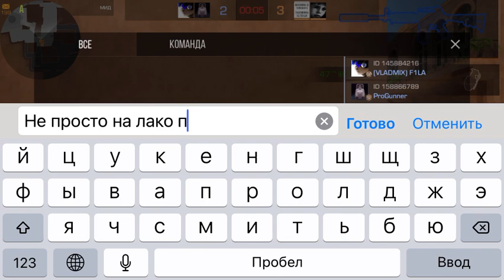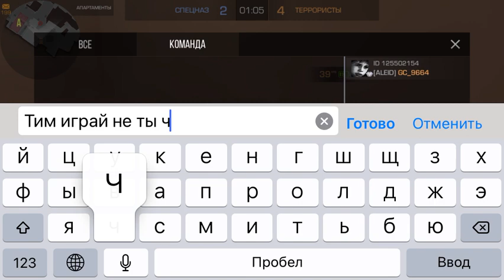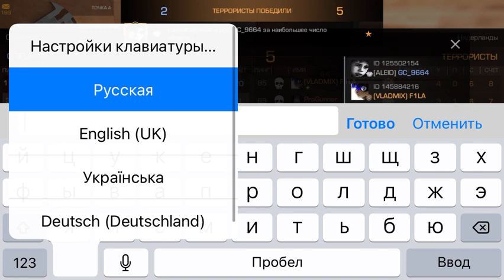Демка союзники челы матерились что я читер но оказалось нет